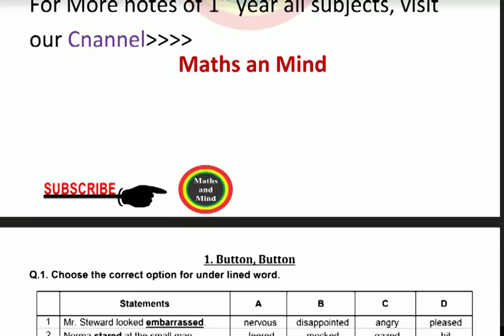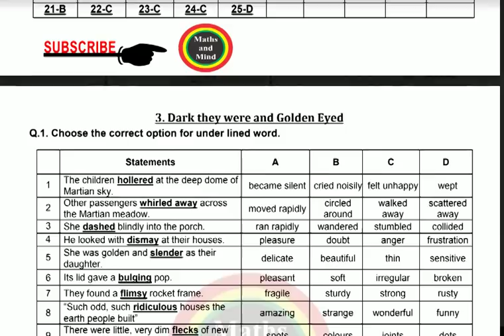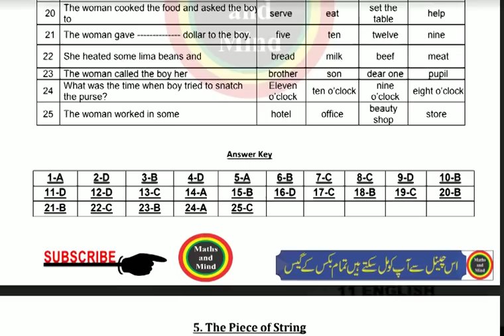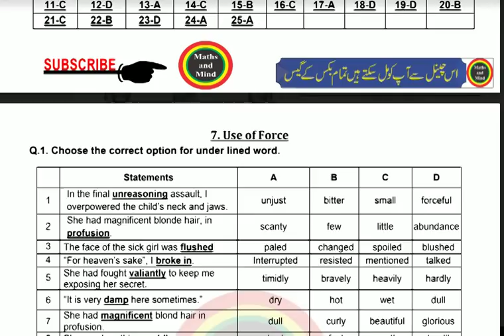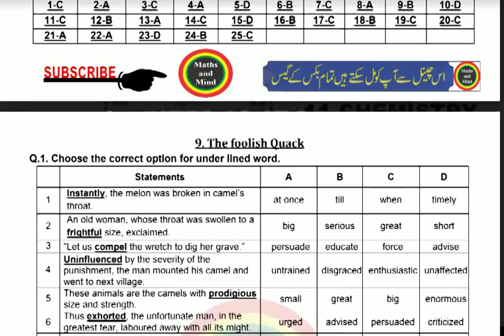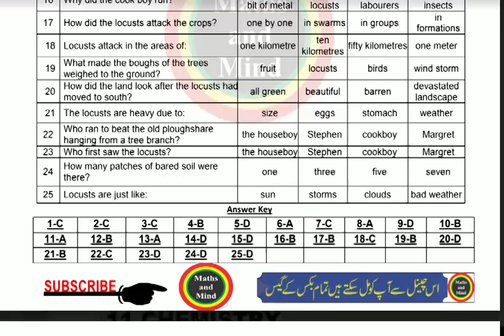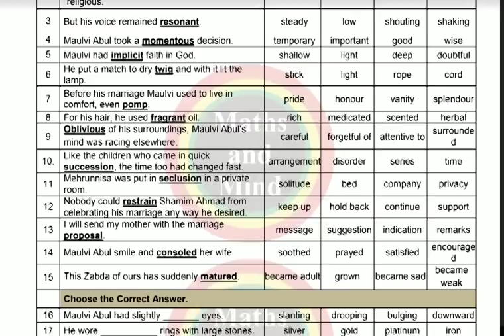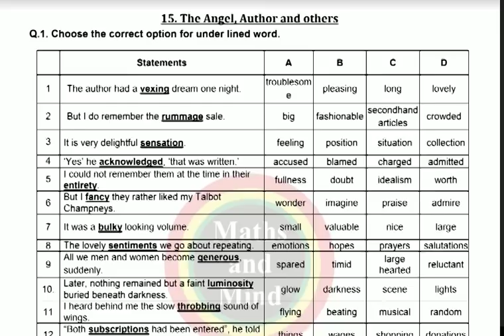1st year English most important Solved MCQs | 11th Class English guess paper 2019-Maths and Mind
1st year English most important MCQs for annual paper | 11th Class English guess paper 2019

 1st year English mcqs guess 2019 ,
 1st year English guess paper 2019 Lahore board ,
 1st year English guess paper 2019 gujranwala board
 1st year English guess paper 2019
 English guess paper 1st year 2019
 English guess paper 1st year 2019 supplementary
First year English most
BISE DG Khan 11th class English guess paper 2019
1st year English guess paper Lahore board 2019
1st year English guess paper Multan board 2019
1st year English guess paper Sahiwal board 2019
1st year English guess paper sargodha board 2019
1st year English guess paper DG khan board 2019
1st year English guess paper Gujranwala board 2019
1st year English guess paper Faisalabad board 2019
1st year English guess paper federal board
1st year English guess paper 2019 | 11th Class English guess paper 2019